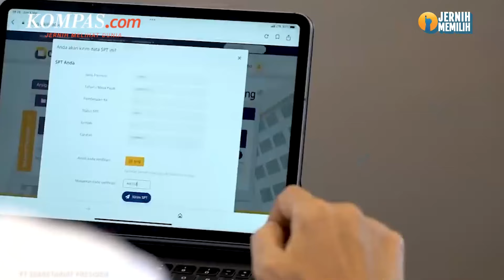Sri Mulyani Pastikan THR PNS Cair Sebelum Lebaran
Menteri Keuangan (Menkeu) Sri Mulyani Indrawati melaporkan persiapan pembayaran tunjangan hari raya (THR) dan gaji ke-13 untuk pegawai negeri sipil (PNS) kepada Presiden Joko Widodo pada Senin (19/2/2024).
Menurut Sri Mulyani, laporan itu disampaikan agar THR bisa langsung diproses pada 10 hari sebelum Idul Fitri 2024.
Selain itu, Sri Mulyani juga menyampaikan perkembangan APBN 2024, karena ada sejumlah perubahan yang terjadi untuk sejumlah pos belanja.

Selain itu, ada pula penyesuaian (adjustment) di sejumlah pos dalam APBN 2024.
Sri Mulyani melanjutkan, Presiden Jokowi pun memberikan sejumlah arahan kepadanya. Antara lain, dalam menavigasi situasi ekonomi saat ini.
Penulis Naskah: Wiyudha Betha Dinaragis
Narator: Wiyudha Betha Dinaragis
Video Editor: Dimas Bagasgara
Produser: Abba Gabrillin